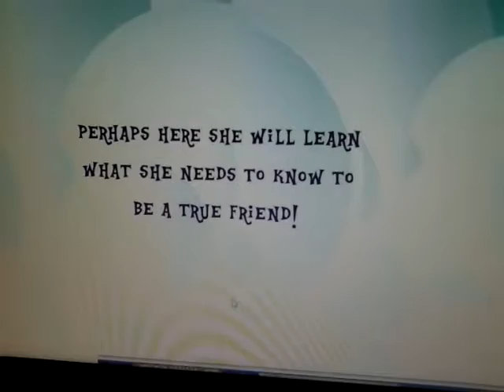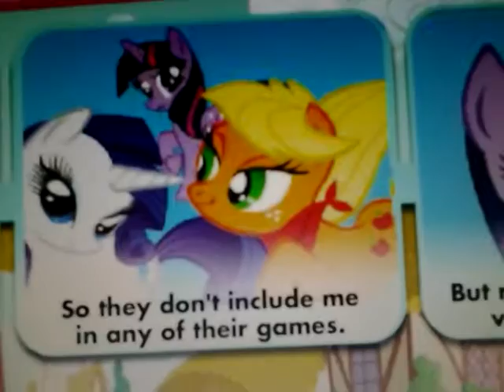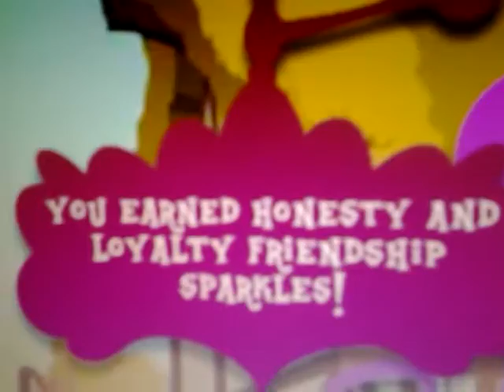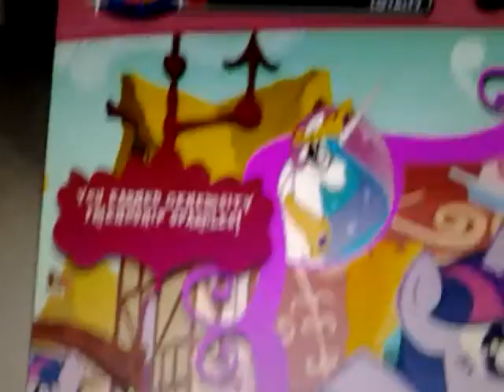Adventures in ponyville